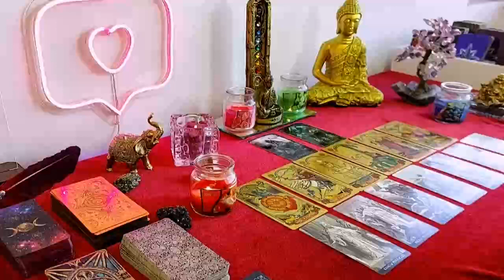LEO, CONFUSION & GOSSIP/ THEY TOLD THEIR FRIENDS YOU'RE A PRO IN BED/BUT THEY SHOW NO EMOTIONS 💔